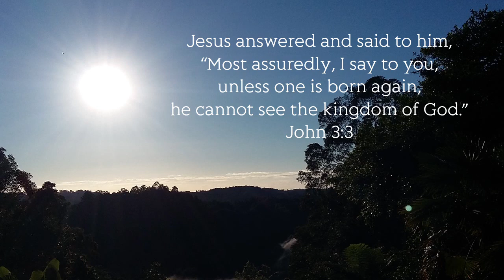HEAVENLY VISIONS - YOU MUST BE BORN AGAIN - VISIONS OF HEAVEN